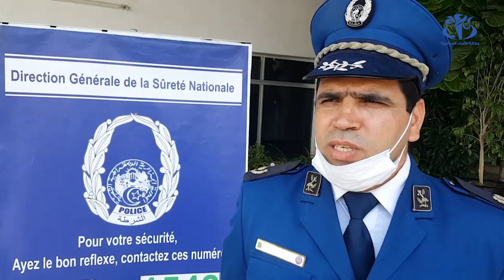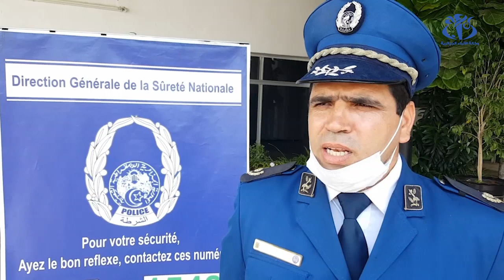الشلف: الإطاحة بمجموعة أشرار تستغل فترة الحجر الجزئي لسرقة ممتلكات المواطنين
الشلف (وأج) - تمكنت مصالح الأمن لولاية الشلف من الإطاحة بمجموعة أشرار تستغل فترة الحجر الصحي الجزئي لسرقة ممتلكات المواطنين.